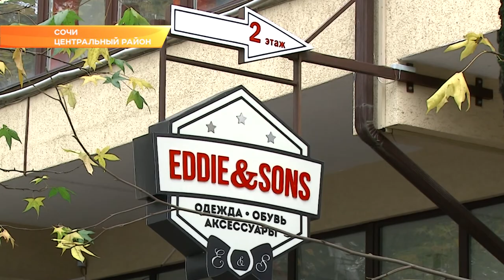Магазин «EDDIE&SONS» в Сочи приглашает за покупками и новогодними подарками. Новости Эфкате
До Нового года осталась неделя. Самое время обновить гардероб и подобрать стильные аксессуары. Костюмы, вечерние платья, обувь и другую одежду для всей семьи и на любой вкус можно подобрать в магазине «EDDIE&SONS».

Погрузиться в атмосферу шопинга можно в одном месте. На площади в тысячу квадратных метров представлен разнообразный ассортимент товаров. На то, чтобы осмотреть все отделы с брюками, джинсами, юбками, кофтами, платьями, костюмами и другой одеждой потребуется несколько часов. В магазине «EDDIE&SONS» можно найти все необходимое и на любой возраст. Есть одежда для новорожденных, подростков и взрослых. Большой размерный ряд. Здесь можно не только переодеться, но и переобуться: стильно, удобно и практично.